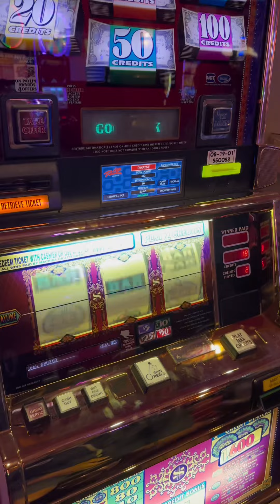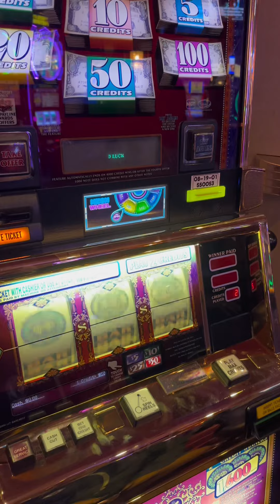$2,000 budget in Las Vegas. Hurry D Lucky! I need to attend a bowling tournament